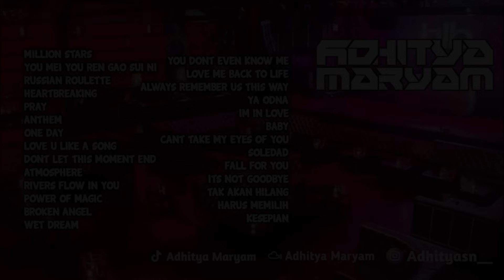BREAKBEAT MILLION STAR 2023 | BIKIN GOYANG | MIXED BY ADHITYA MARYAM req Ms.icha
PAKE HEDSET / SPEAKER DULU

SUPPORT ME !

HAPPY LISTENING MUSIC & ENJOY
PASTIKAN TAP LONCENGNYA (🔔)
TRACKLIST :
• MILLION STARS
• YOU MEI YOU REN GAO SUI NI
• RUSSIAN ROULETTE
• HEARTBREAKING
• PRAY
• ANTHEM
• ONE DAY
• LOVE U LIKE A SONG
• DONT LET THIS MOMENT END
• ATMOSPHERE
• RIVERS FLOW IN YOU
• POWER OF MAGIC
• BROKEN ANGEL
• WET DREAM
• YOU DONT EVEN KNOW ME
• LOVE ME BACK TO LIFE
• ALWAYS REMEMBER US THIS WAY
• YA ODNA
• IM IN LOVE
• BABY
• CANT TAKE MY EYES OF YOU
• SOLEDAD
• FALL FOR YOU
• ITS NOT GOODBYE
• TAK AKAN HILANG
• HARUS MEMILIH
• KESEPIAN

SUPPORT ME !!!